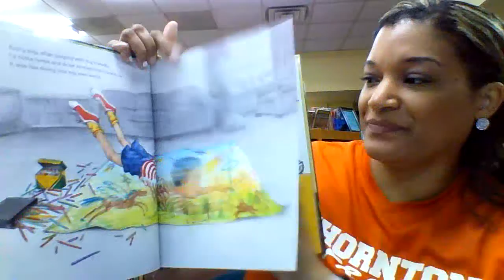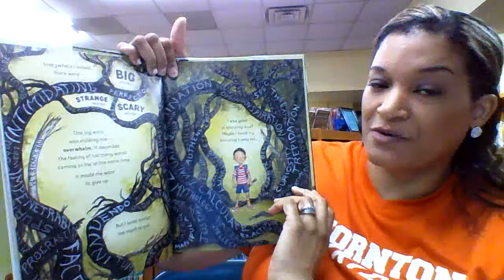Elementary Book Talks - A Walk in the Words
Front cover image for A walk in the words
A walk in the words
by Hudson Talbott (Author, Illustrator)
Print Book
English
2021
Nancy Paulsen Books, New York